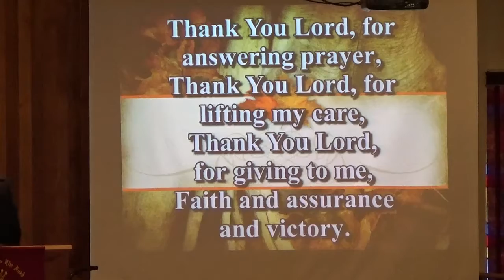Lord, I Thank You for the Joy of Living